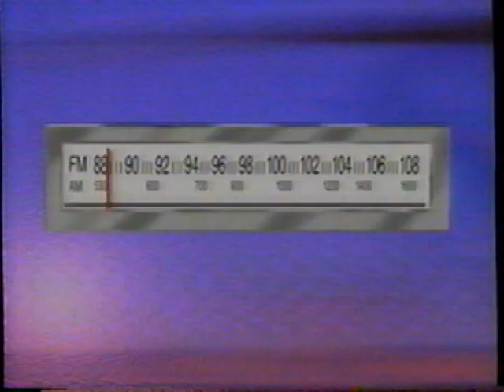1996 K-HITS 96.9 FM "Superstar Hits of the 70s" Phoenix Arizona TV Commercial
The commercial aired on November 27, 1996. It was run during "Arizona Prime News" on KSAZ Channel 10 in Phoenix AZ.